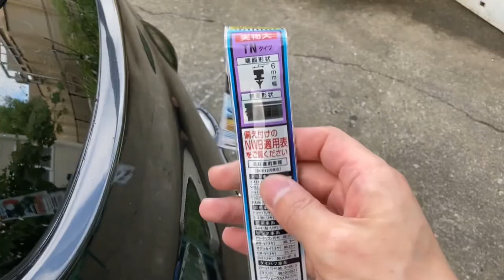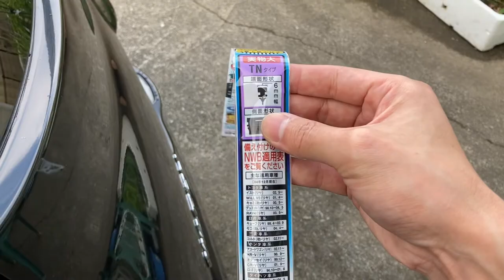社外の替えゴム設定が無いリアワイパー 他車種用でポン付け流用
【再生リスト】